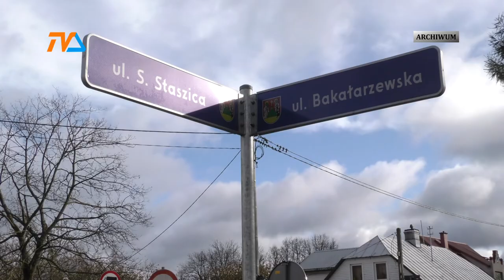Wszystkich Świętych. Zmiany w organizacji ruchu. |TVSUWAŁKI